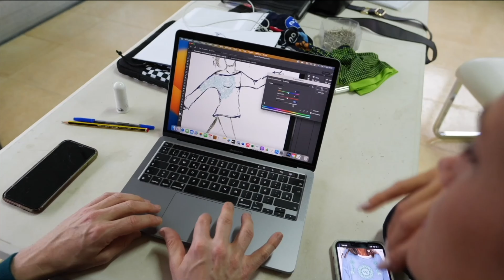Técnica de Respiración para la Ansiedad. Respiración Cuadrada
ÚNETE a nuestra comunidad GRATIS!!

𝗧𝗲́𝗰𝗻𝗶𝗰𝗮 𝗱𝗲 𝗿𝗲𝘀𝗽𝗶𝗿𝗮𝗰𝗶𝗼́𝗻 𝗽𝗮𝗿𝗮 𝗹𝗮 𝗮𝗻𝘀𝗶𝗲𝗱𝗮𝗱 𝘆 𝗰𝗮𝗹𝗺𝗮𝗿 𝗲𝗹 𝗲𝘀𝘁𝗿𝗲́𝘀.
Os comparto un ejercicio de respiración que llamamos “respiración cuadrada” o sama vritti, una técnica de respiración muy poderosa para la ansiedad y calmar el estrés, despejar la mente, y mejorar la relajación y concentración.

El estrés diario es algo que está presente en la vida de todos, pero si no tenemos herramientas para gestionarlo y/o calmarnos cuando llega a límites de ansiedad, nos juega en contra para sentirnos bien, rendir  y poder disfrutar del día día como nos gustaría.

Guarda esta clase para tenerla a mano y usar en momentos en lo que creas que respirar puede ayudarte . Espero que os guste y os sirva para aplicar en vuestras rutinas. Estaré encantada de leeros en comentarios.

Namasté por confiar en mí.

𝙍𝙊𝙋𝘼 𝘿𝙀 𝙋𝘼𝙏𝙍𝙔
Sankalpa Tank Women 🌞 Inca Gold